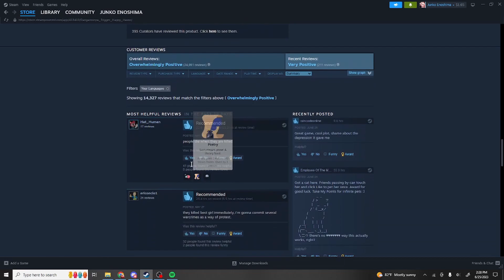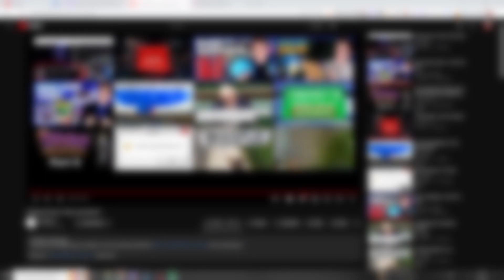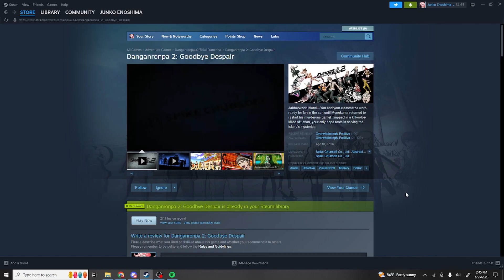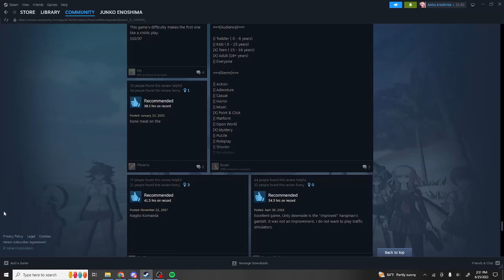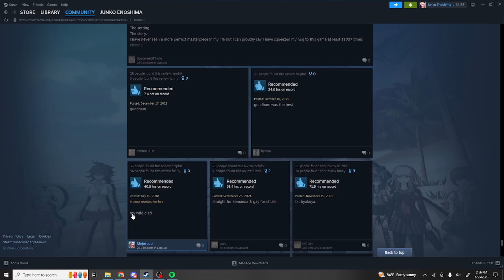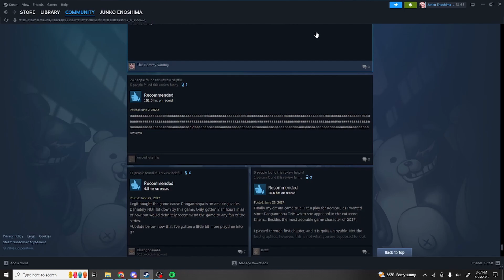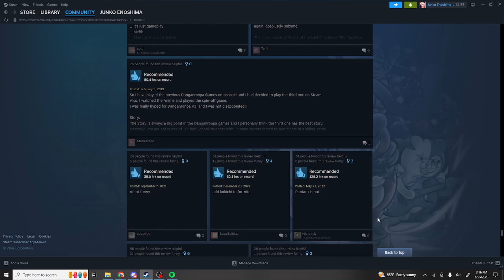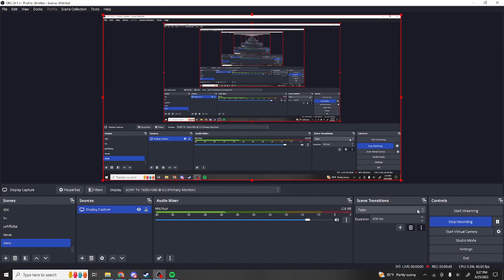Danganronpa Steam Reviews!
Holy crap, a new CarterKirby video that he actually put effort into?!?!?! Welcome to Danganronpa steam reviews! In this video I go through the 5 Danganronpa games and read reviews from each of them! Timestamps for specific games below:

0:00 Intro
1:09 Danganronpa: Trigger Happy Havoc
10:41 Danganronpa 2: Goodbye Despair
19:17 Danganronpa Another Episode: Ultra Despair Girls
24:51 Danganronpa V3: Killing Harmony
30:55 Danganronpa S: Ultimate Summer Camp